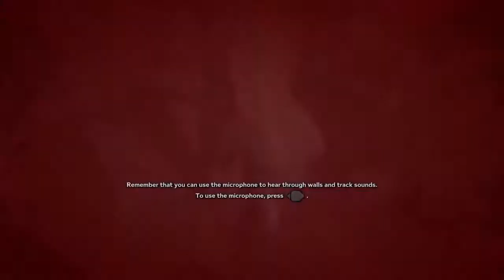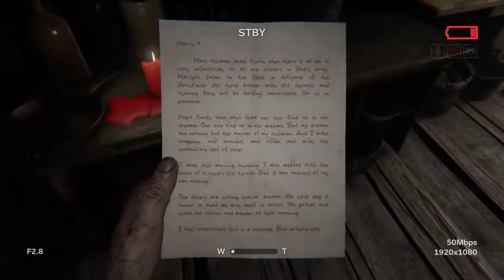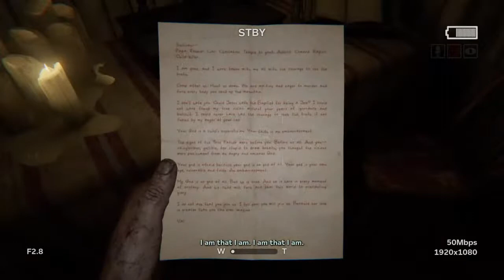Outlast 2, Adrian style pt.2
We play many different games and we hope you guys enjoy our content. If you want to you can play with us and add us on PlayStation, Just ask. :)
Gamer Tags:
(Alex) Rednightmare275
(Adrian) RecentRaccer44
(Peter) Lalobear0127
We are all friendly (except PETER) so come and play with us :)